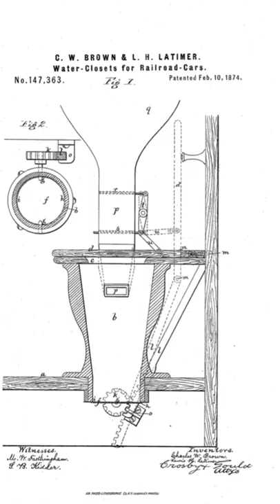blackhistorymonth Lewis H. Latimer - Inventor & Electrical Pioneer